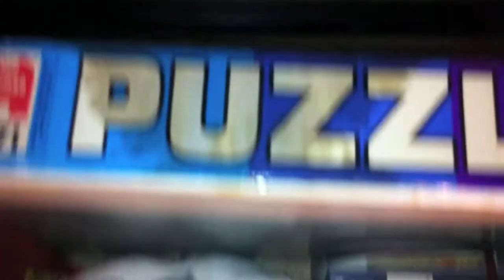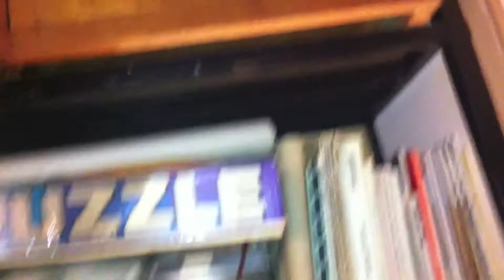LA FACADE INSTEAD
A house, perhaps in the suburbs of a big city, perhaps Paris France, in cohabitation and a few unsavory people, "personnes de peu de moralité...", abusing illegament of a certain power of decision , to take the best decision for the construction, to do the facade, above all others, with a irreproachable quality build, with irreproachable profesionals quality, an very well billed quality, and without any knowledges ... yes but pro ...
    Instead repair the roof, and others most important thinks, waiting for a long time yet...
Perhaps having nothing to do with a family apartment where artists were born and where they trying to exist, fight to happen again ... for them and others Perhaps because love is all ...
Perhaps,perhaps,perhaps. Any resemblance to reality is entirely fortuitous, and everything is only faking (of course)

    Perhaps .. next film, ... so wet to , and HOT ...

It's good to be ... loved ... ouuuu la, la .